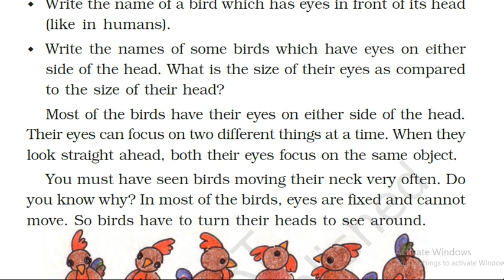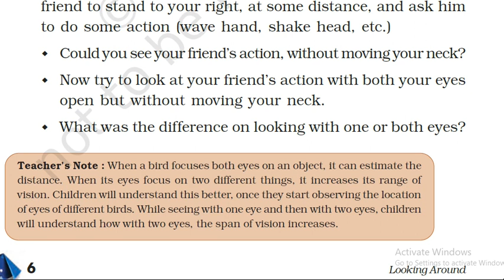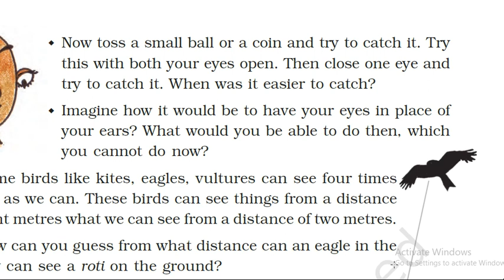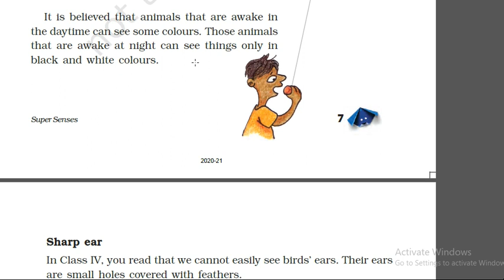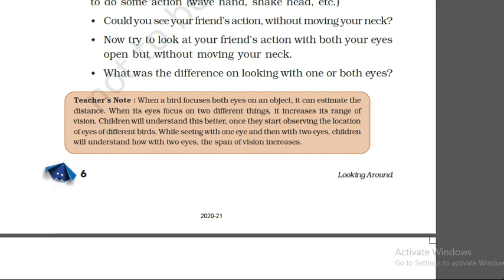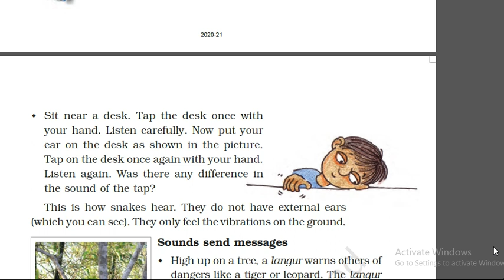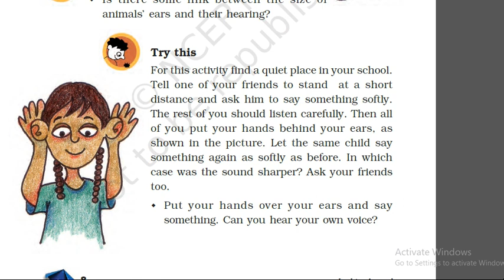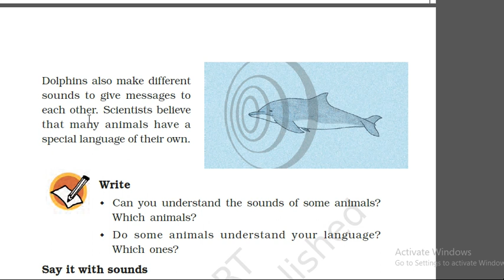super senses // NCERT // Class 5 // EVs // chapter1